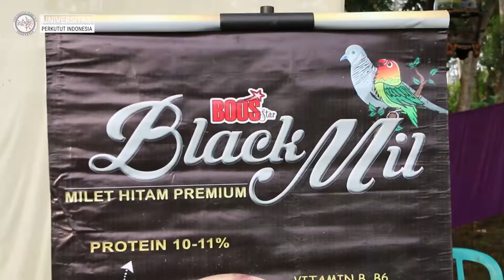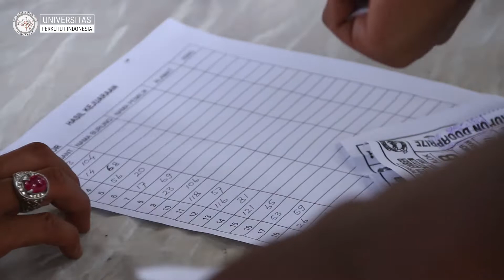PARTAI FINAL Liga Perkutut Jember !!! Liga Perkutut Jawa Timur Part 2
Pemateri:
Gus Bayu, Juri Nasional P3SI
Persatuan Pelestari Perkutut Seluruh Indonesia

Bird Farm visits, Endorse & Supports
Contact Person:

Portal Informasi dan Database Peternak Perkutut
Persatuan Pelestari Perkutut Seluruh Indonesia (P3SI)

Untuk interaksi tanya jawab, Kungmania dapat menuliskan pertanyaan pada kolom komentar dibawah ini.